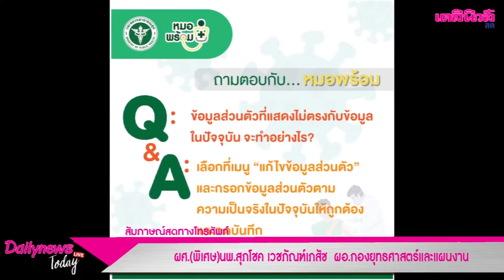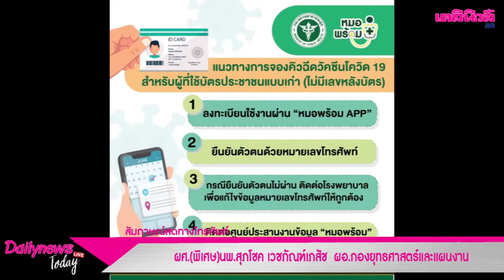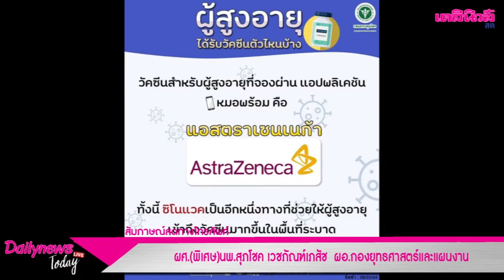หมอตอบแล้ว! ละเอียดยิบ ลงทะเบียน "หมอพร้อม" ทำอย่างไร? | Dailynews